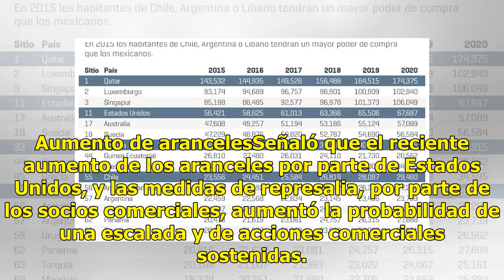Fondo Monetario recorta estimado de crecimiento para México de 3 a 2.7% para 2019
Ratio: 0 / 5 CIUDAD DE MÉXICO.- Debido a la incertidumbre prolongada en torno a la renegociación del Tratado de Libre Comercio de Norteamérica (TLCAN) y a la agenda política del nuevo gobierno, el Fondo Monetario Internacional (FMI), recortó su estimado de crecimiento para México en el 2019. Conside...